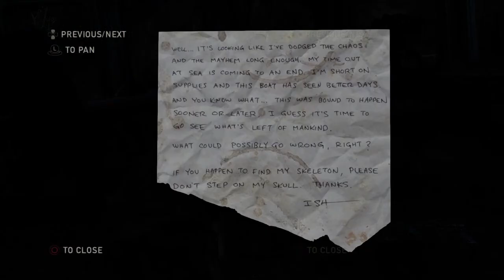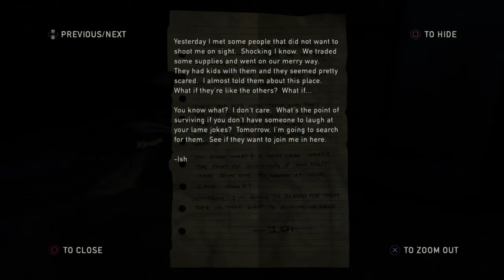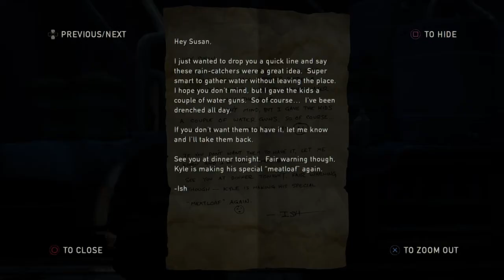The Last of Us Remastered Walkthrough - Part 20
A walkthrough of The Last of Us Remastered by HeWhoKnows
- Sewers pt 2, Suburbs pt 1